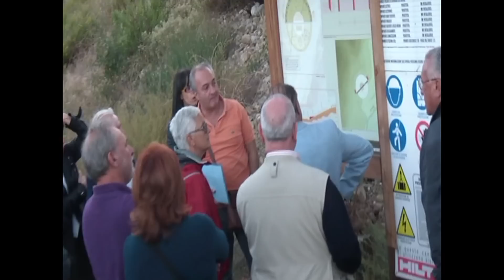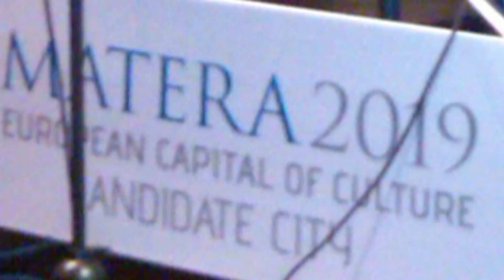MATERA CAPITALE 2019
In occasione della candidatura di Matera a "Capitale d'Europa 2019" i Centri per la Creatività della Regione Basilicata, messi a sistema con il Progetto Visioni Urbane, sono diventati leva di azioni culturali sparse in tutto il territorio regionale. Il video mostra le attività svolte da SIRIS, Centro per la  creatività della Val Sarmento diretto da Ulderico Pesce.